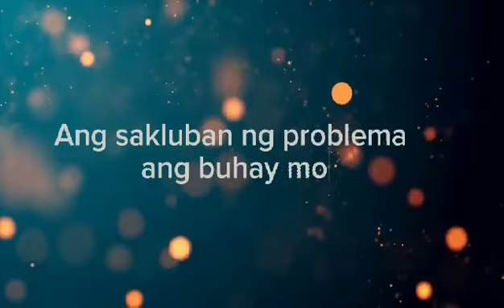ANG KWENTO NG BUHAY NI MARIANG TALBOS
TEACHER_TABS VLOGS PRODUCTIONS PRESENTS...

Ang kwento ni MARIANG TALBOS..
(Unang Bahagi)

Watch til d' end. huwag po kalimutan mag REACT for the support, huwag lang po sana manood lamang. Salamat ng marami.
(pa-share narin po)
Don't forget to heart ❤️ and SHARE!  for the SUPPORT! Thank You & God Bless. 🙏🙏
PLEASE SHARE naman po ng aming VIDEO.
Suportahan po natin ang mga maliliit na Vloggers! Thank You! ❤️❤️❤️⭐⭐⭐